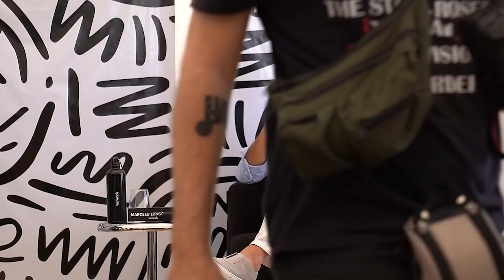Webinar Marcelo Longobardi - WeWork Visa Open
¿Qué nos depara el 2022? Los verdaderos ganadores y perdedores de la pandemia, en el contexto argentino y global.